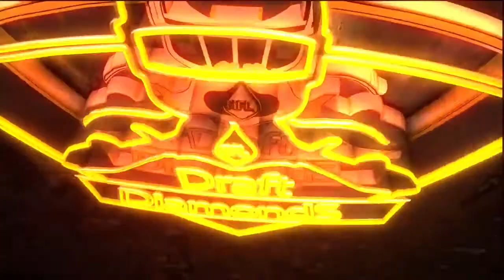Jaylon Monroe, DB, Tulane | 2022 NFL Draft Prospect Zoom Interview | Presented by the Hula Bowl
Jaylon Monroe the feisty defensive back from Tulane recently joined NFL Draft Diamonds YouTube Channel with Jimmy Williams. He sat down to talk about his playing abilities, and much more.  Check out this exclusive Zoom Interview presented by the 2022 Hula Bowl in Orlando, Florida.